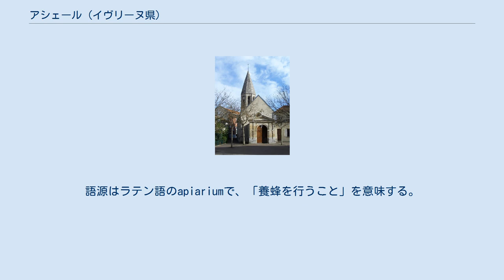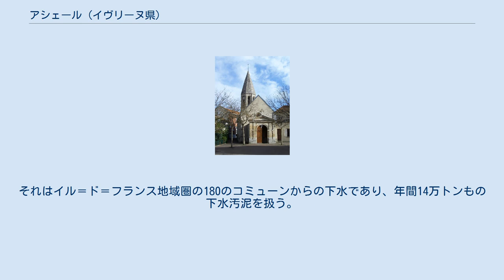アシェール (イヴリーヌ県)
アシェール （Achères）は、フランス、イル＝ド＝フランス地域圏、イヴリーヌ県のコミューン。
 まちは県の北東部にあり、ヴァル＝ドワーズ県と接している。
サン＝ジェルマン＝アン＝レーの北西6km、ポワシーの北東4kmのところにある。
 セーヌ川左岸の湾曲部にある水辺のまちであり、オワーズ川との合流地点に面する。
サン＝ジェルマン＝アン＝レーの森の北部に沿っている。
コミューンの領域はわずかに角状の、セーヌ川に沿って伸びる湾曲部を共有しており、この湾曲部は人口が集中する西側に行くほど膨らむ。
しかし人口の集中が川沿いにあるわけではなく、右岸にコミューン領域のあるいくつかの主要コミューンは縁飾りのように存在する。
縁飾りはかつて川に浮かぶ島であったところであり、現在こういった島は左岸と一体化している。
 Achèresは古いフランス語のaschierに由来する。
語源はラテン語のapiariumで、「養蜂を行うこと」を意味する。
まちは10世紀の古い文書にVillam Apiarias（「養蜂のまち」）と記された。
その後Acheriis、Aschere、Aschieresとつづりが変化した。
Achèresのつづりは1617年に初めて記された。
 アシェールの地には先史時代から人が定住していた。
ガロ＝ローマ時代の定住跡もある。
ルイ聖王はアシェールの領域で誕生したので、現在もアシェールはグランジュ・サン＝ルイ（Grange Saint-Louis、聖王ルイの穀物蔵）として知られている。
 中世、アシェールの領域は2つの荘園に分かれていた。
アシェール、そしてガレンヌと呼ばれた2つの領地は1525年に統合された。
1553年、モルレ・デュ・ミュゾー家がこれら荘園を所有するようになった。
これは1720年代にジャン・ド・マソルの領地となった。
1736年、アシェールの高級・中級・初級裁判所が王領と、サン＝ジェルマンの憲兵隊に統合された。
1749年、アシェールの荘園はジャン・バティスト・ダルヌーヴィル（fr）に売却された。
村はその後1751年に王領となった。
 1847年から1855年にかけて、アシェールの農民たちはセーヌ川氾濫に備えて堤防を築いた。
この堤防は6kmの長さがあり当時としては大きく、その後コンフランの橋とポワシー間まで伸びた。
1882年、鉄道の操車場がサン＝ジェルマン＝アン＝レーの森の端のコルニエという場所に設置された。
この動きが恒久的にまちと鉄道を結びつけることになった。
現在、この操車場は閉鎖されている。
1889年、農地が買収されたあとに、パリの下水を集める浄水場が設置された。
 19世紀末、カミーユ・ジェナツィが乗った電気自動車、ラ・ジャメ・コンタント号（fr）がアシェールにて自動車で初めて毎時100kmの速度を記録した。
この記録は具体的には毎時105,882 kmであった。
ラ・ジャメ・コンタント号の名は教会裏の広場の名として残っている。
 1940年、サンタヴァル下水処理場（fr、運営管理は行政的公施設法人のパリ都市圏清掃自治体間連合）がサン＝ジェルマンとアシェールにまたがって設置された。
この下水処理場はヨーロッパ最大で、シカゴの下水処理場に次いで世界第2位の規模である。
処理場はオー＝ド＝セーヌ県、セーヌ＝サン＝ドニ県、ヴァル＝ドワーズ県といった県そしてパリと約800万人分の下水を扱っている。
それはイル＝ド＝フランス地域圏の180のコミューンからの下水であり、年間14万トンもの下水汚泥を扱う。
 住宅地が主体であるが、ポワシーにあるPSA・プジョーシトロエンポワシー工場の影響を受ける。